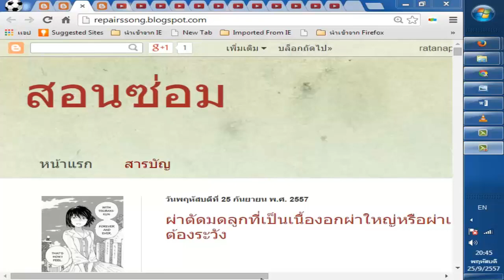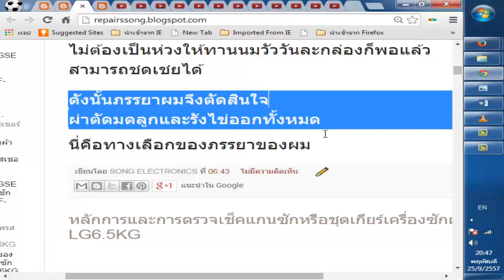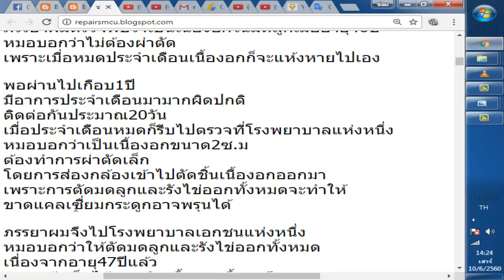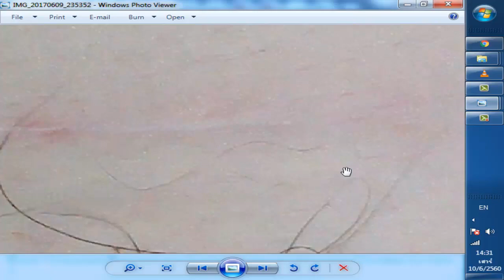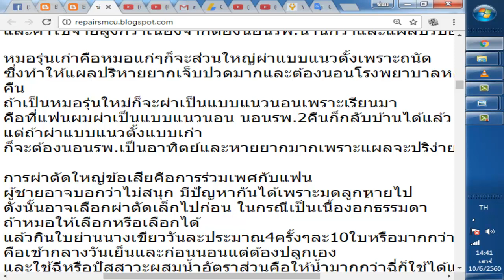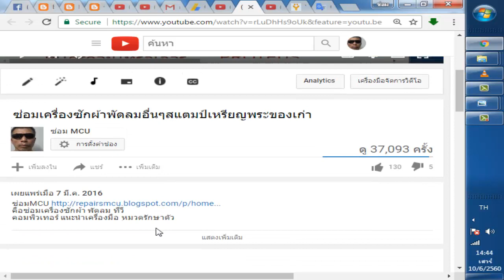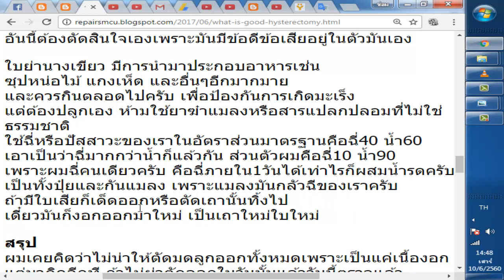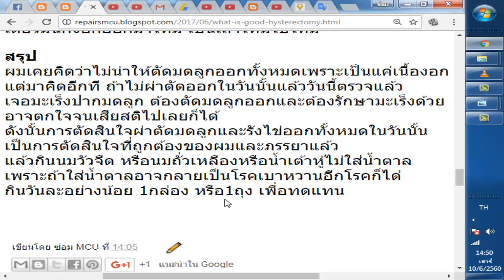ผ่าตัดมดลูกแบบไหนดีเจ็บตัวน้อยไม่เป็นแผลเป็น What is a good hysterectomy